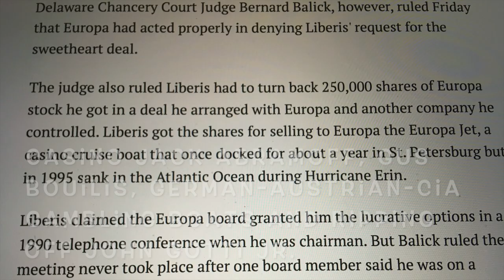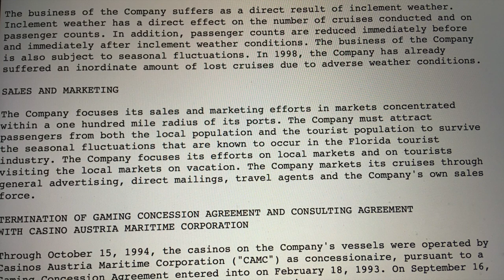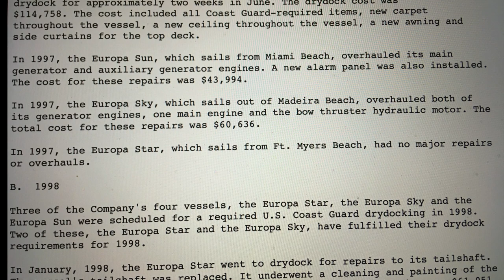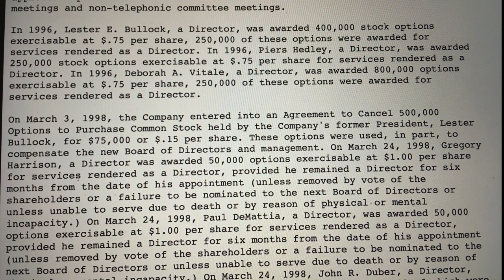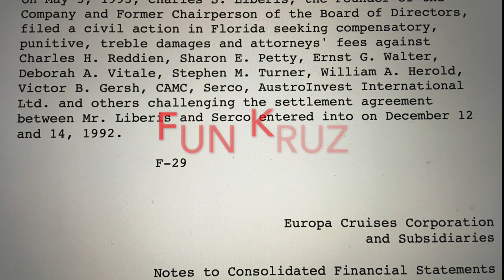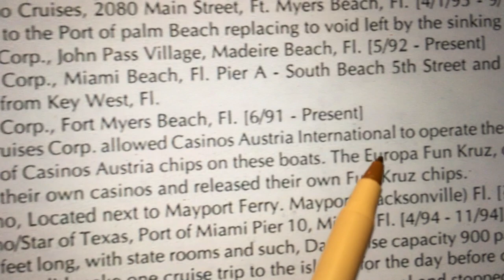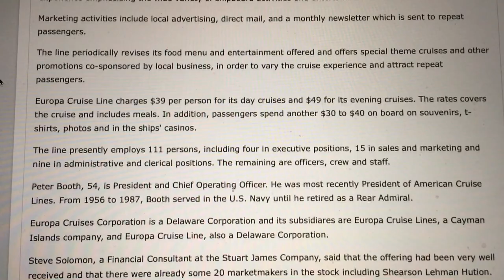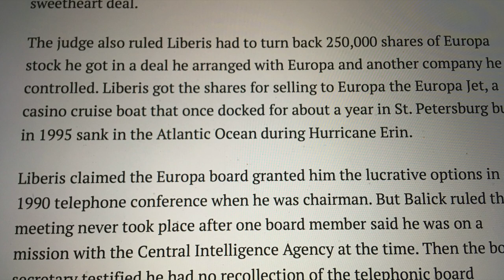Jack Abramoff, John Gotti Mob Hit, German Casinos Austria CIA Gambling Boat Story.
The Gus Boulis Mob Hit, Jack Abramoff, John Gotti, German Casinos Austria CIA Gambling Boat Story.  A Tale of Power Struggles, Cheating and Money Laundering off the International Waters of America !